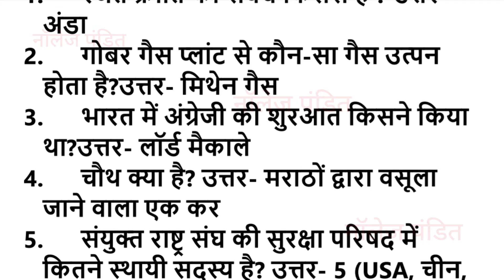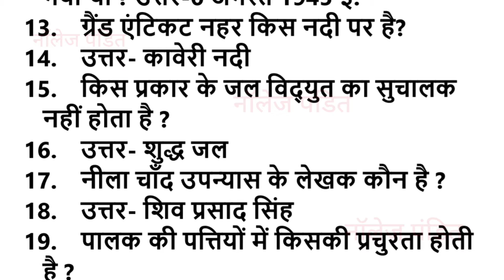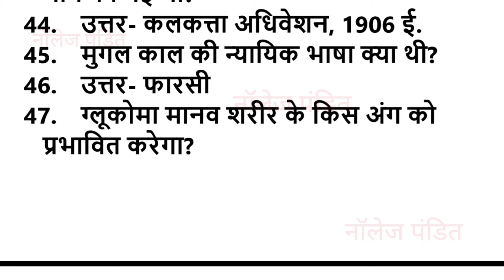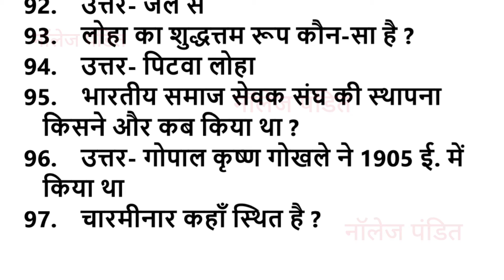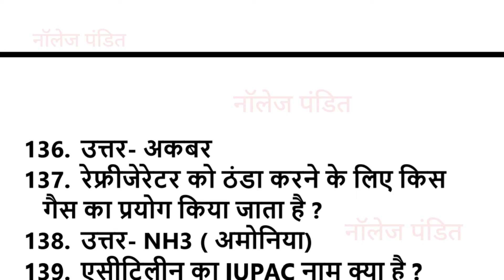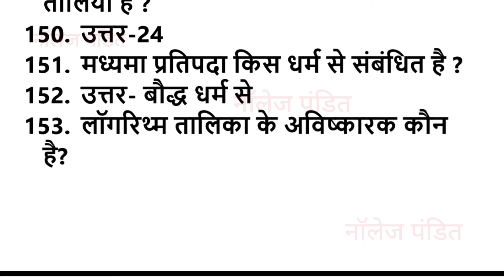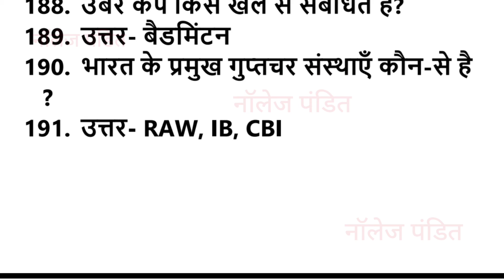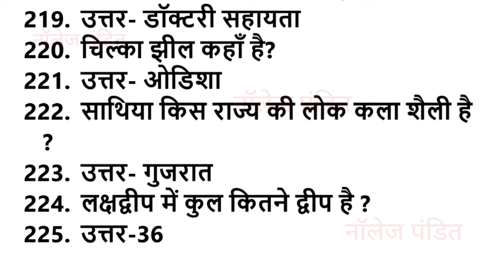पिछले 30 सालों से एग्जाम में पूछे जा रहे लुसेंट gk के 100 प्रश्न उत्तर, 100 gk questions in hindi